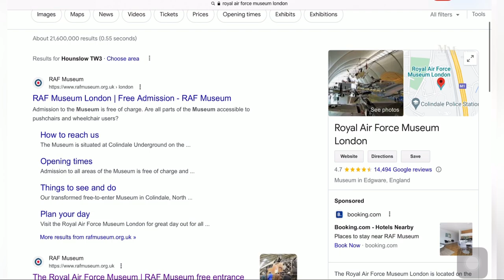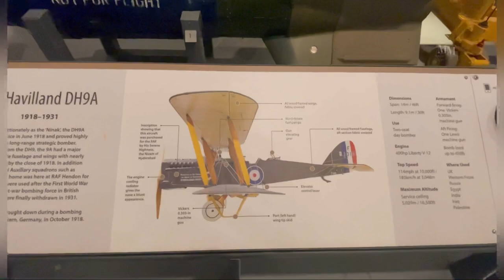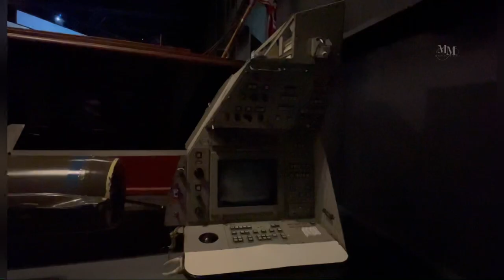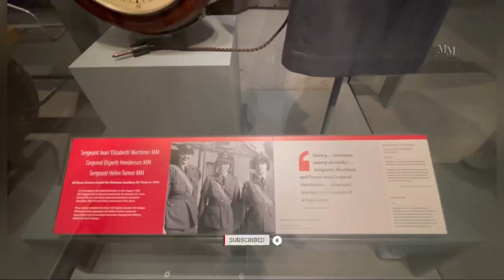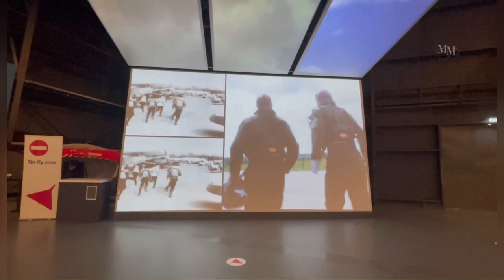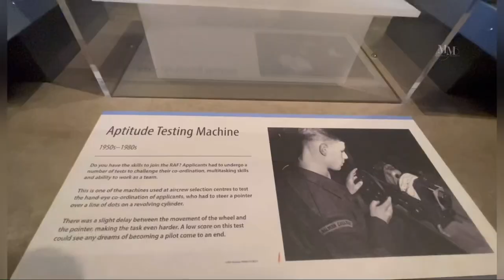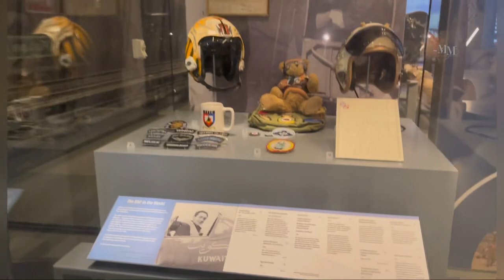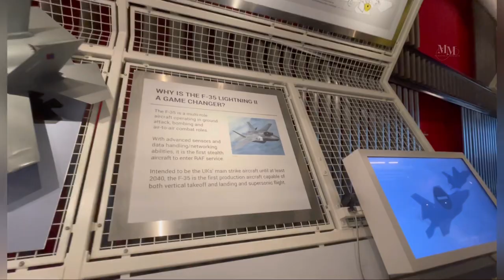Royal Air Force Museum London | Part.1